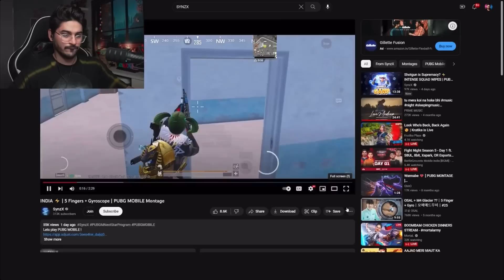Joker Reaction On World's Fastest Player - Synzx 😱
Joker Reaction On World's Fastest Claw Player - Synzx 😱